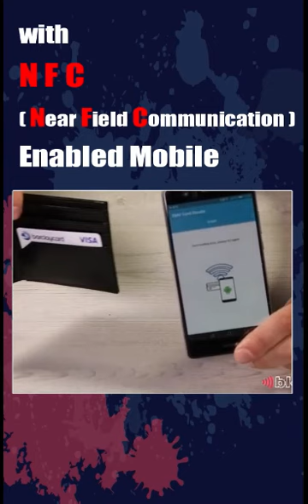SAVE YOUR ATM CARD AND PERSONAL DATA#RFID#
Infermation Video